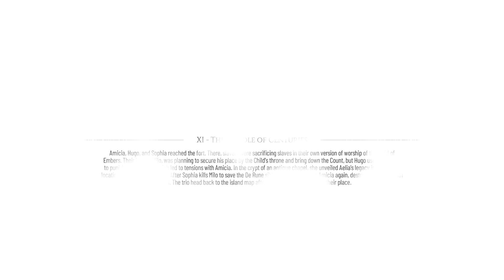A Plague Tale: Requiem | Part 11 The Cradle of Centuries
A Plague Tale: Requiem (PC)
Blind Walkthrough
Hard difficulty